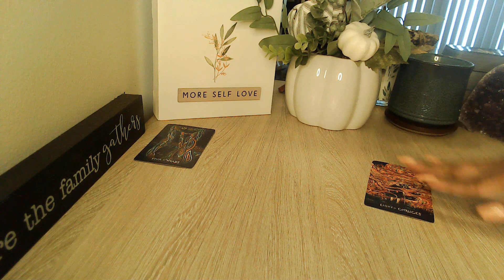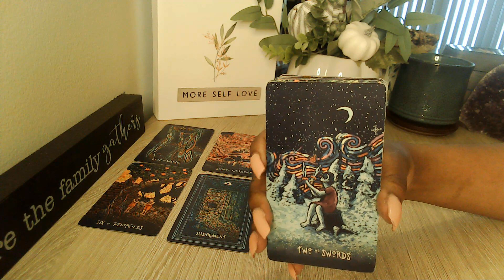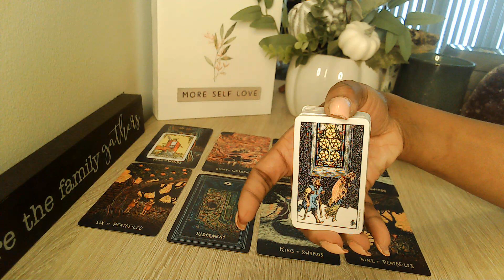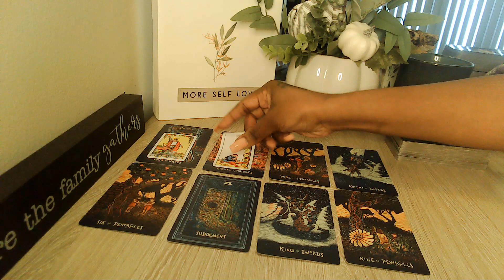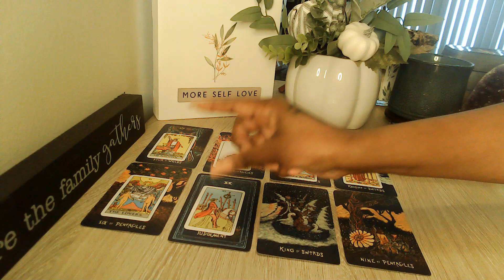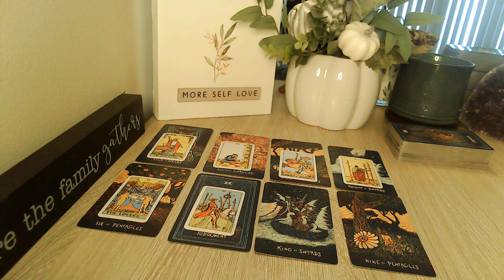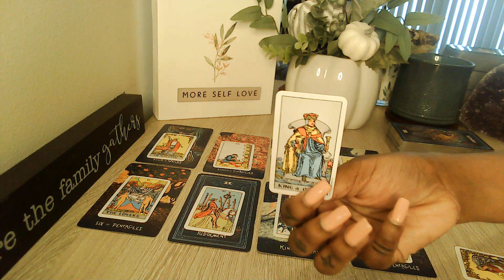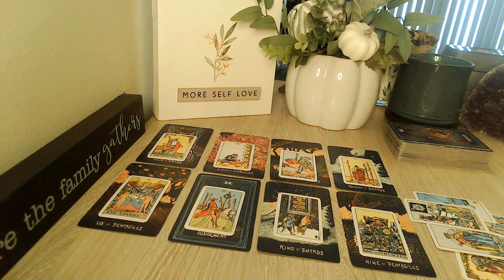LEO "WILL THIS EVEN WORK OUT?" FEBRUARY 2022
Welcome, Everyone!! 👋